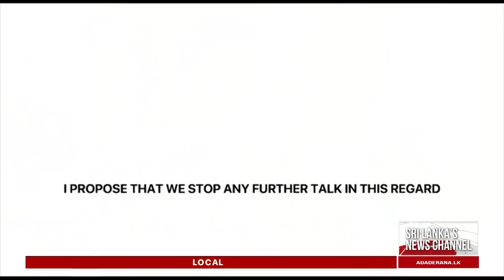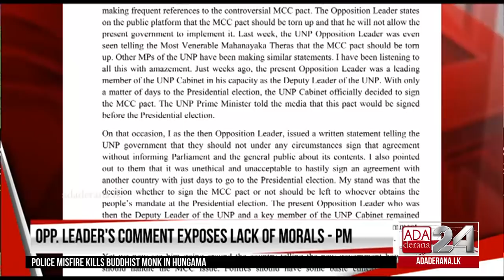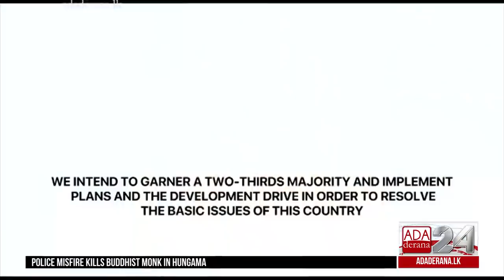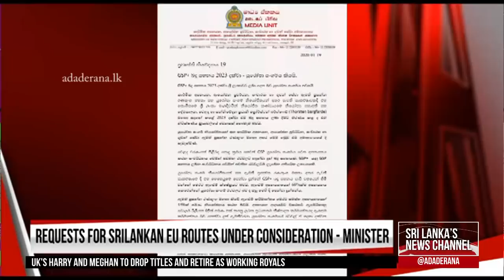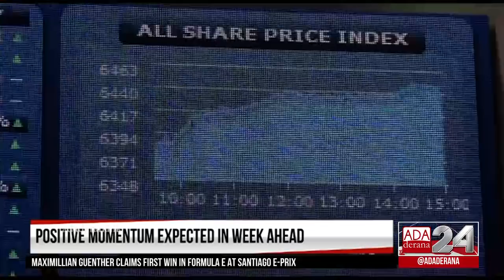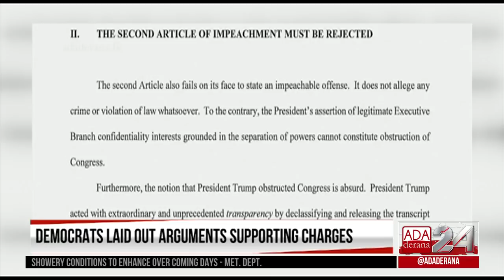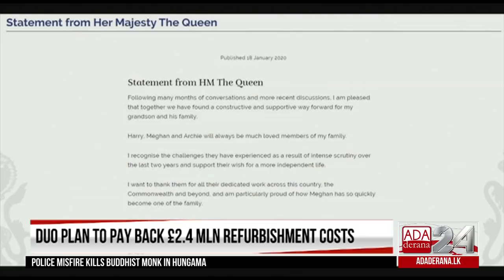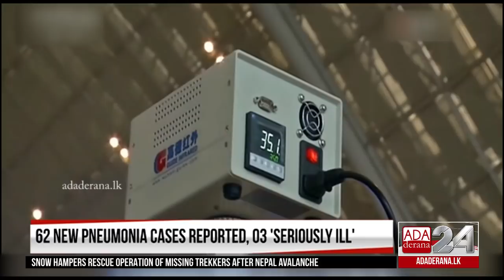Ada Derana First At 9.00 - English News 19.01.2020